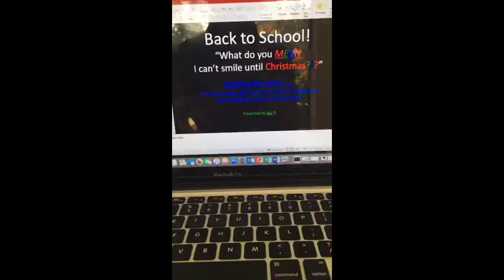What do you MEAN I can't Smile before Christmas?!?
Dale Duncan is the creator of the S-Cubed Middle School Sight Singing Program for Beginners.  To find all of his materials, google the words "Middle School Sight Singing".